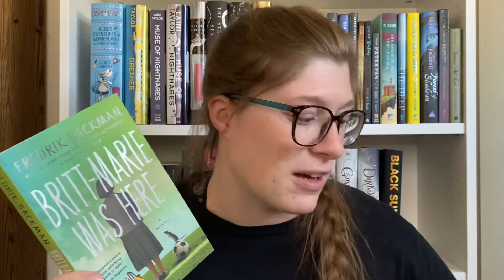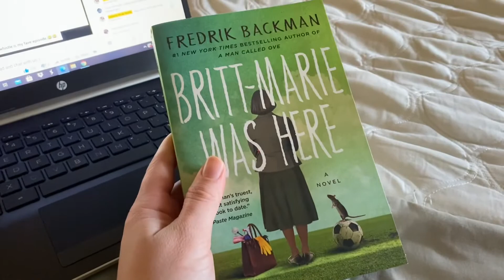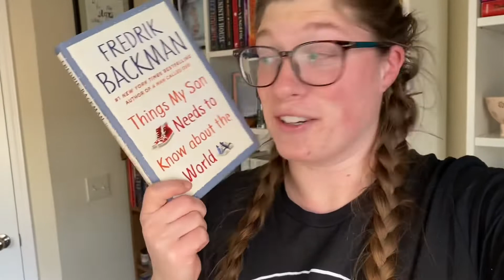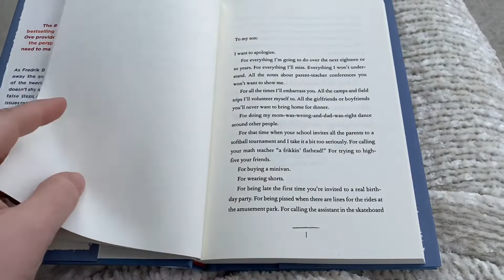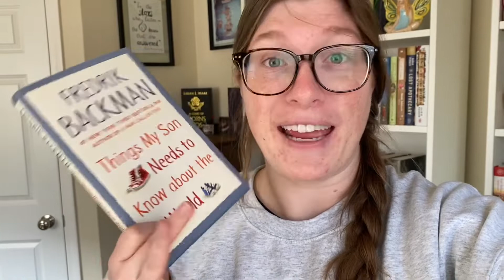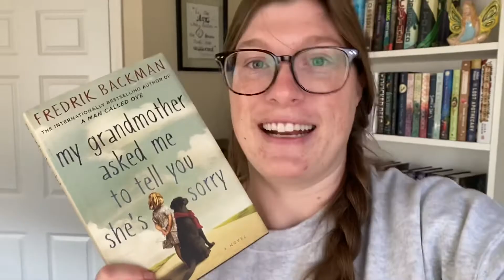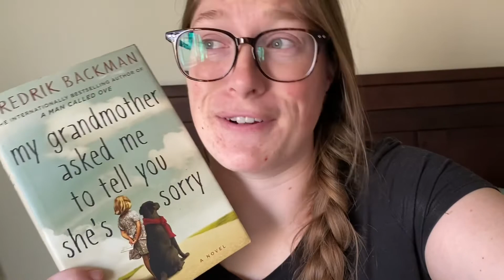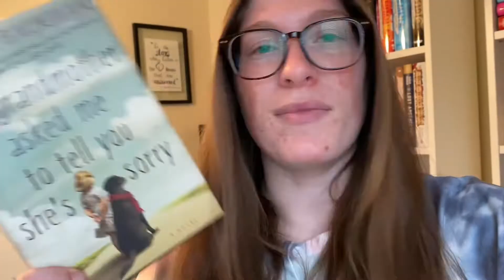Finishing Fredrik Backman’s Backlist | Reading Vlog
Hello everyone! Fredrik Backman is one of my favorite authors of all time and so I decided I needed to read everything he’s every had published. In this vlog I read the remaining 4 books I needed to in order to finish his backlist and it was a great time! For those over the legal drinking age, take a shot every time I say how much I love Backman’s writing 🤭😏